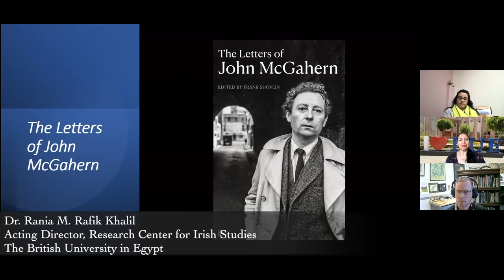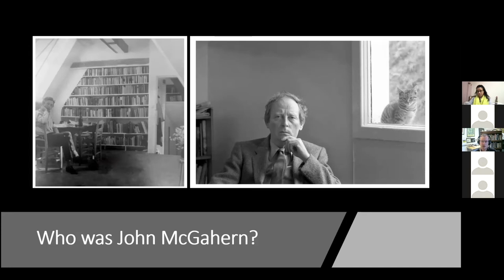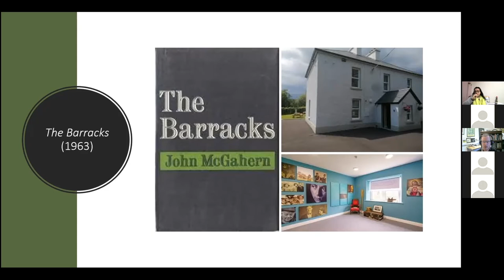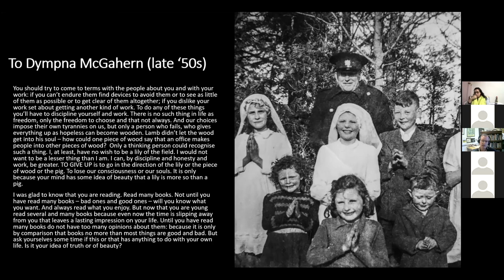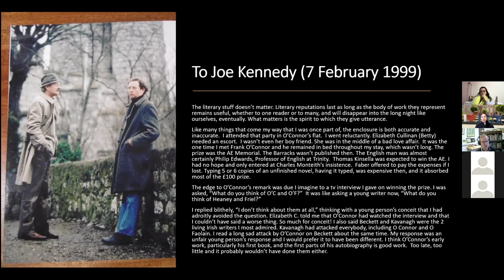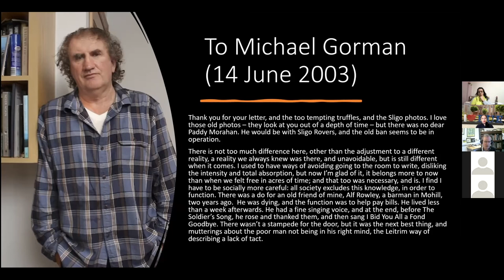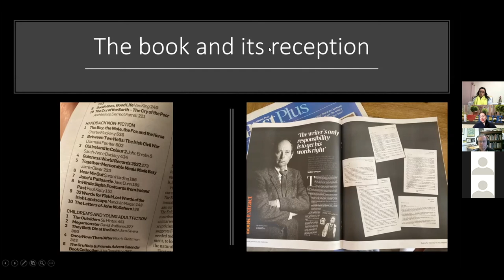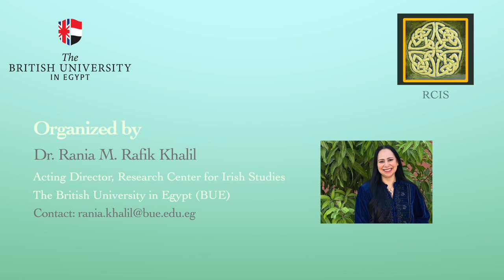Research Seminar -The Letters of John McGahern by Prof Frank Shovlin RCIS, BUE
The Letters of John McGahern is a research seminar presented by guest scholar Professor Frank Shovlin, professor of Irish literature in English and Director of the Institute of Irish Studies at the University of Liverpool, UK and moderated by Dr Hoda El Hadary, lecturer and programme director of DELL, Faculty of Arts and Humanities, The British University in Egypt. The research seminar was organised by the Research Centre for Irish Studies (RCIS) Acting Director Dr Rania M Rafik Khalil on 5 March 2022. The research seminar aims to introduce scholars and academics to John McGahern and his work as a prominent Irish writer and guide early career researchers who may be interested to explore his work.